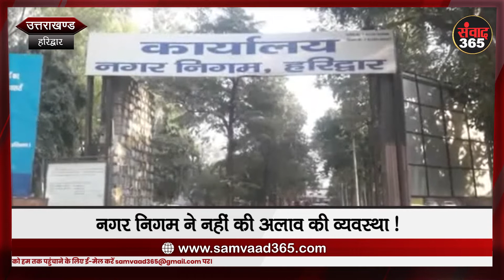हरिद्वार में कड़ाके की ठंड, निगम अलाव की व्यवस्था करने में बरत रहा लापरवाही !, नरेश तोमर की रिपोर्ट